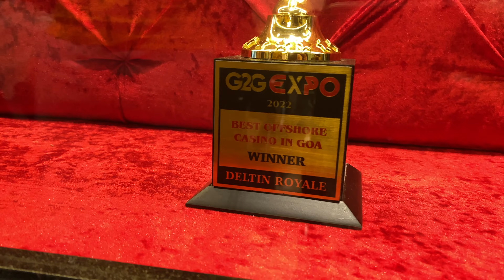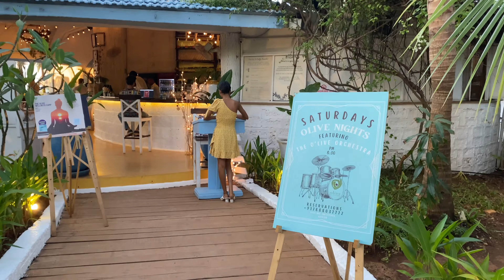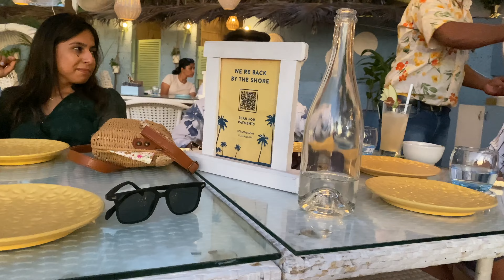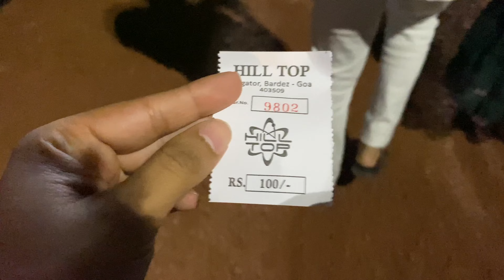Ep-7 | Jackpot | Royal Casino🎰 in GOA | Deltin Royale | View from Cafe Olive Must visit place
GOA is know for its Beaches, Nightlife , Churches and casinos among tourists, one can find many casinos floating on river Mandovi and deltinroyale is also one among them.

I wanted to spend some good time with my Team so I planned to visit This Giant Ship which has 5 floors and wanted to see from inside and tried to cover every floor for you Guys.

It is really difficult for a vlogger to capture everything but still I managed myself to show you the best from inside.

Also give your suggestions and Feedback..it Will help me to improve my channel. You can Also ask your queries and I'll try my best to resolve them.